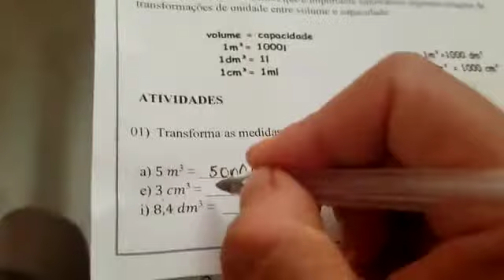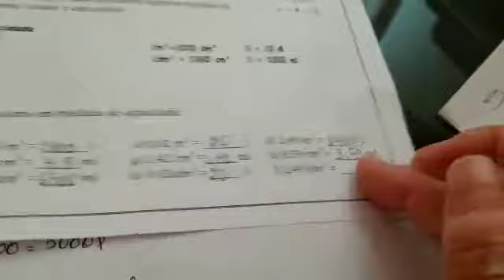Transforme as medidas de volume em medidas de capacidade.